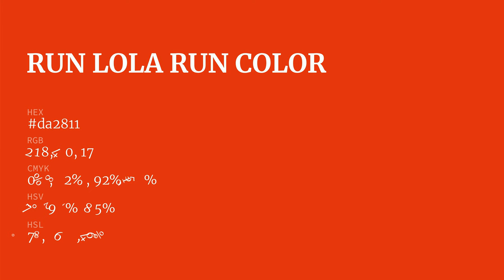Run Lola Run color da2811 hex color - Orange color - Cool color da2811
What color is Run Lola Run ? da2811 hex color - Orange color - Cool color da2811

Hex da2811 Color Code is also known as Run Lola Run color.